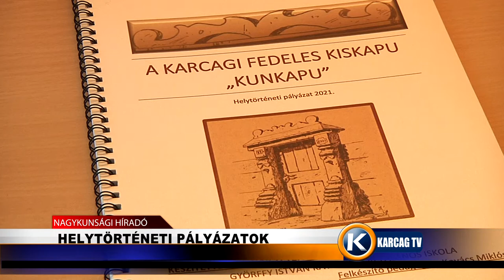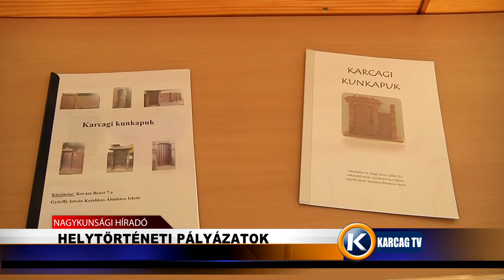Helytörténeti pályázatok karcagtv